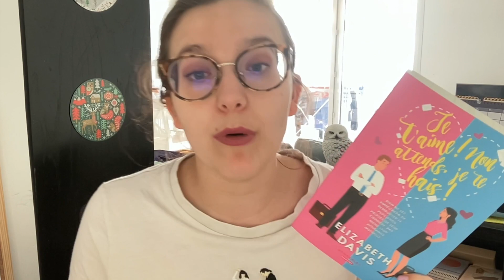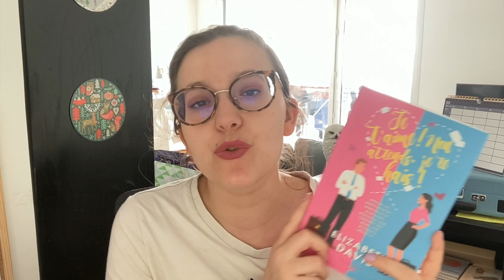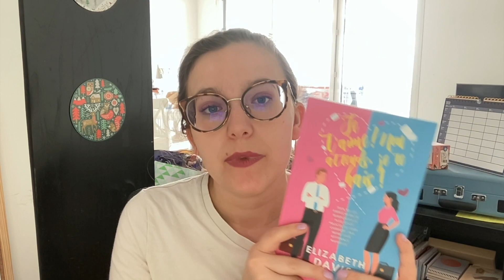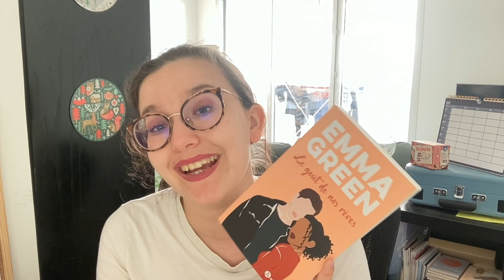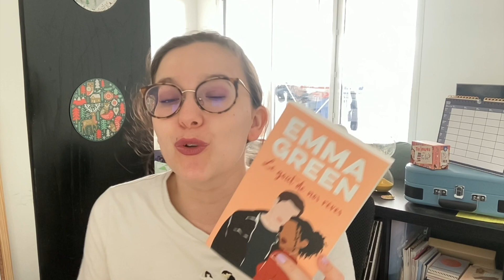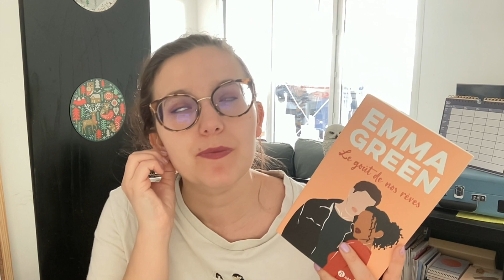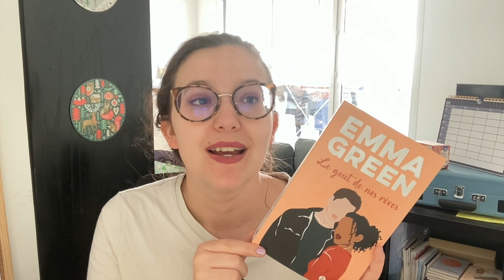Update Lecture - Des avocats sur le grill (ce jeu de mots, t'as peur...)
Hello !

Bienvenue dans cette nouvelle vidéo qui vient clôturer la série des update lecture d’avril. J’espère qu’elle vous plaira et vous donner envie de découvrir ces trois petits romans bien sympathiques.
Entre des avocats qui s’entretuent (sous la couette) et d’autres qui tentent de résoudre des affaires de meurtre, et une cuisine qui pourrait devenir le lieu d’un crime (ou d’une partie de jambe en l’air), des lectures épicées que j’ai adoré !

Des bisous !

Livres cités :
Je t’aime ! Non, attends, je te hais ! - Elizabeth Davis - Bookmark
Tu ne me dis pas tout - Kimberly McCreight - Hauteville
Le goût de nos rêves - Emma Green - Addictives

Vinted : anamiia